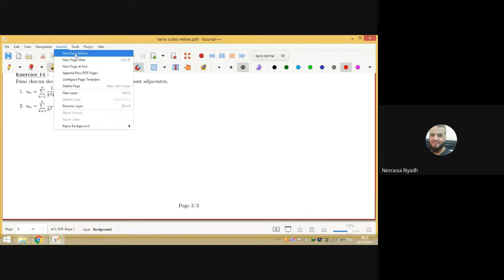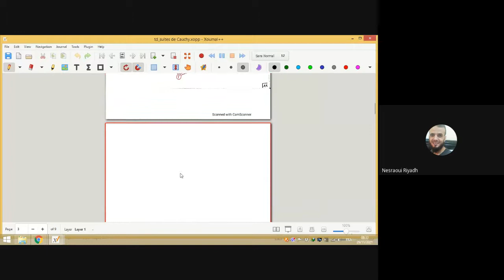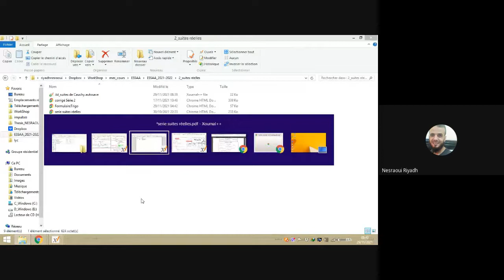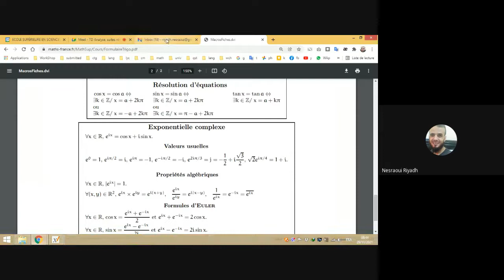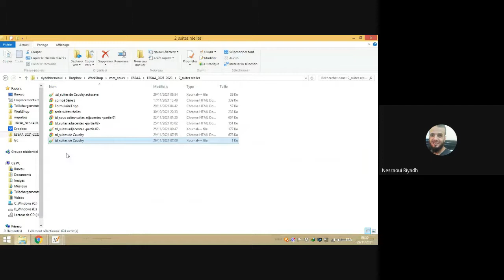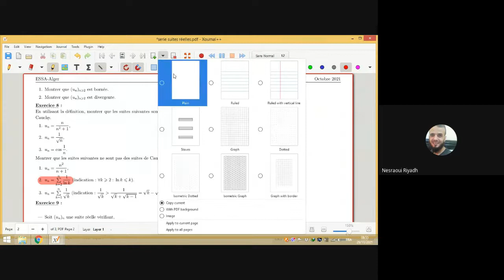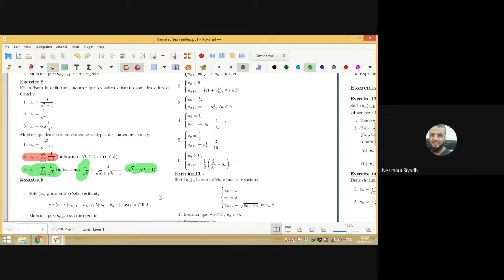5. Suites réelles, suites de Cauchy -partie 02-